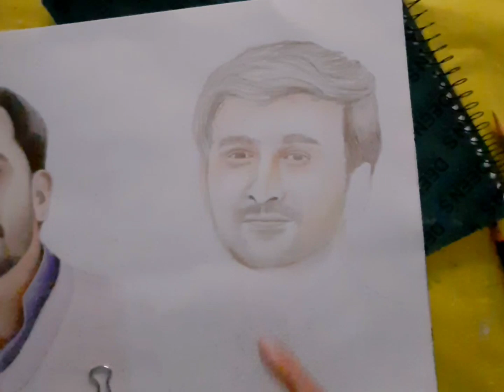how to draw feac with colours pencil ✏️ 😍 easy for beginners / junoon art studio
how to draw with colour pencils on canvas paper,  junoon PicArt studio

Drawing
portrait drawing
drawing tutorial
pencil drawing